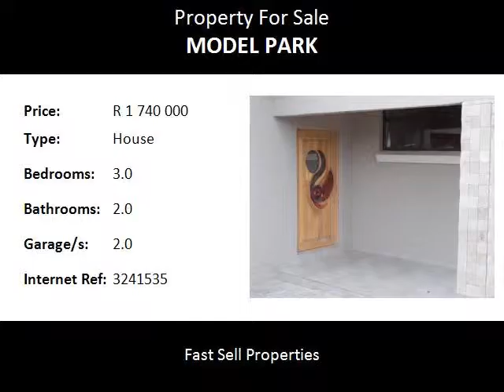3.0 Bedroom House For Sale in Model Park, Witbank, South Africa for ZAR R 1 740 000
Bedrooms: 3.0
Bathrooms: 2.0
Garages: 2.0
Price: R 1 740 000

Property Description:

Stand size 901m2 House size 255m2. Newly build house in a very good area . The property is situated in Witbank, in the suburb Modelpark. The property offers 3 bedrooms, lounge, diningroom, TV room, study, 2 fully bathrooms, kitchen, scullery and double garage. Beautiful kitchen with a seperate scullary. This house has a view you will never forget. Property is close to the Highveld Mall and the N2 and N12 highway. Close to a lot of schools. Be the first to occupy this lovely property.